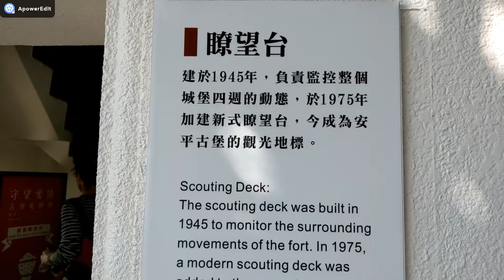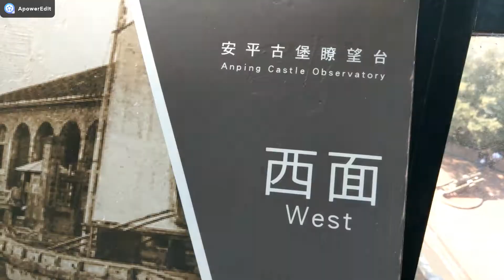台南安平砦 Taiwan Tainan Anping Fort 대만 타이난 안핑 요새 Đài Loan Đài Nam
Anping Fort
台湾台南安平古堡 安平砦